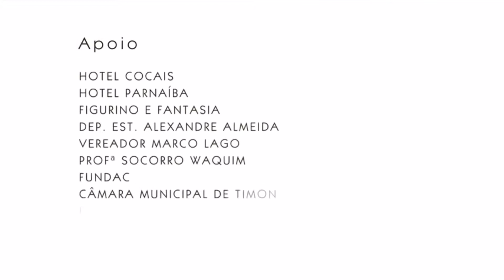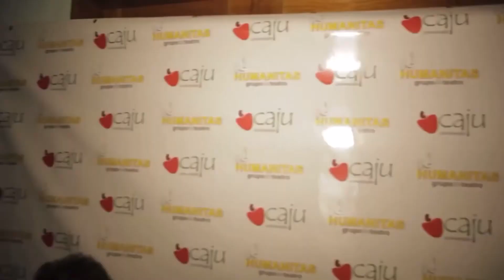Paixão de Cristo em Timon 2014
O espetáculo foi dirigido por Junior Marks, realizado pelo Humanitas-grupo de teatro e produzido pela Caju Comunicação.